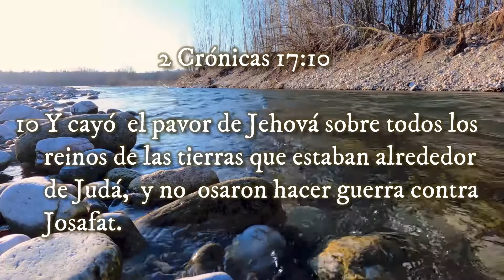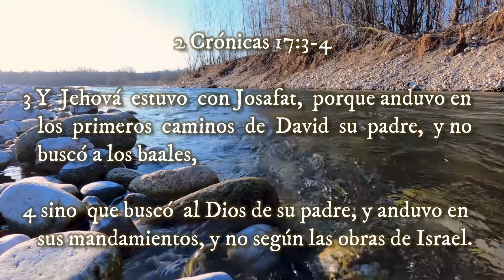🔰 El FAVOR de Dios Hacia NOSOTROS ◾MARAVILLOSAS PROMESAS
🔰 El FAVOR de Dios Hacia NOSOTROS

◾ MARAVILLOSAS PROMESAS ◾
Reflexiones Cristianas

Las MARAVILLOSAS PROMESAS de la biblia nos permitirán alcanzar cada día una 1️⃣ PROGRESIVA 2️⃣RELACIÓN de confianza con Dios y su Santo Espíritu, de manera que podamos vivir una Vida Cristiana con 3️⃣PODER⚡ hasta el día en que nos encontremos frente a nuestro Salvador.

‼Recomendado‼
✅JESÚS, Nuestro Modelo